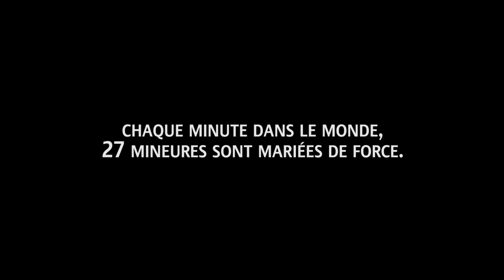Marie Gillain: son film-choc contre les mariages d'enfants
Marie Gillain: "Tourner ce film avec ma fille est un choix mûrement réfléchi et chargé de sens." Plus d'infos
Un film réalisé par Loïc Delvaulx.